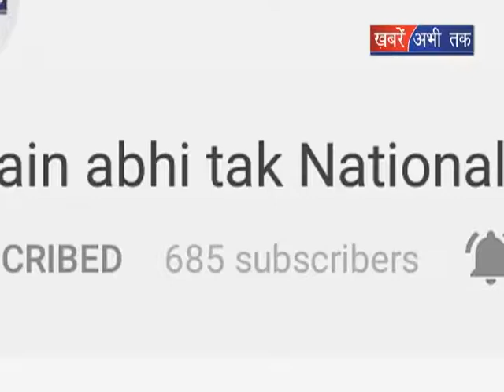अस्पताल में आग से मचा हडकंप || Khabrain Abhi Tak Live